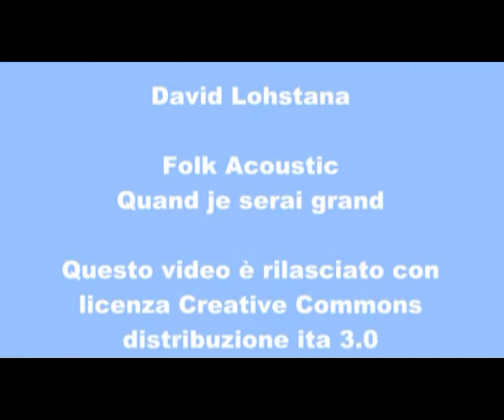Decimo Congresso di Radicali Italiani - Intervista ad Andrea Spinetti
TVRadicale entra nella pancia del decimo congresso di Radicali Italiani per ascoltare gli iscritti, i protagonisti, gli umori. Intervista ad Andrea Spinetti.